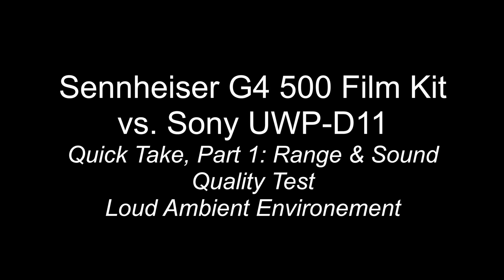Sennheiser G4 vs. Sony UWP Wireless Lavs, Part 1: Range & Sound at the Jersey Shore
I sold my Sennheiser G2 wireless lav kit years ago for a pair of RODElink Filmmaker kits. A year later I added a Sony UWP- D11 for its superior range, robustness. and workflow advantages over the RODE. Last year I tested Sennheiser's AVX and loved it, but I was set. Until...

Sennheiser shipped me the new g4 series wireless lav, plug on transmitter, SKE 600 shotgun and a pair of field headphones.

Welcome to part 1, where we learned that the G4 with just one attena gives the benchmark UWP-D11 a run for its money -- at the distance it cut out, I simply can't imagine any scenario for which I'd film that far away.

But you may feel differently.

Special thanks to B&H and Sennheiser. Sennheiser provided the gear, but (as always) we weren't paid and the views are strictly our own.

Last minute Father's Day gift ideas

Gear Tested

Sennheiser ew 500 Film G4 Wireless Combo System Kit with MKE2 Lavalier Microphone AW+

Sony UWP-D11

Rycote Overcovers

Additional Gear Used for This Video

Panasonic Leica DG Vario Elmarit 12-60/2.8-4

Syrp Variable Neutral Density Filter

Panasonic DMW-XLR1 XLR Microphone Adapter

SmallRig Advanced Half-cage Kit for Panasonic Lumix GH5 with Battery Grip 2024 (start
SmallRig Panasonic Lumix GH5 DMW-XLR1 Helmet Kit 2017
SmallRig NATO Cheese Handle 1688
SmallRig 15mm Rod Clamp with Cold Shoe 1157
SmallRig SWAT Nato Rail with 15mm Rod Clamp (Parallel) 1254
2pcs Black 19mm Rods 12" 1234

Mid-2017 MacBook Pro 13" with Touch Bar (16GB RAM, 512GB SSD)